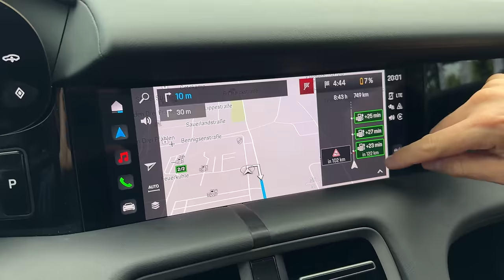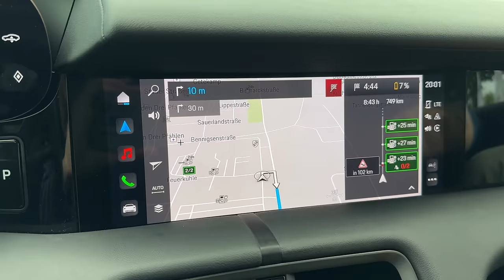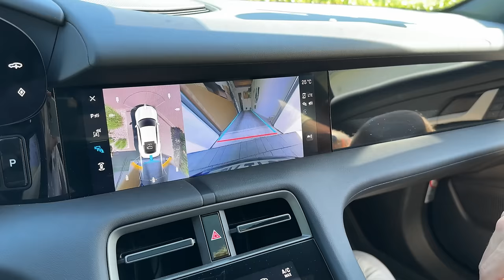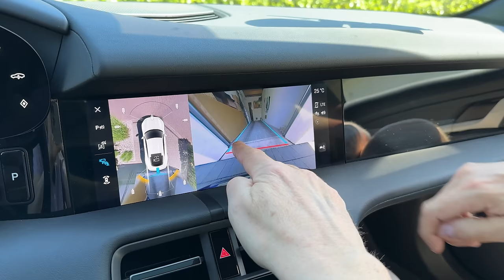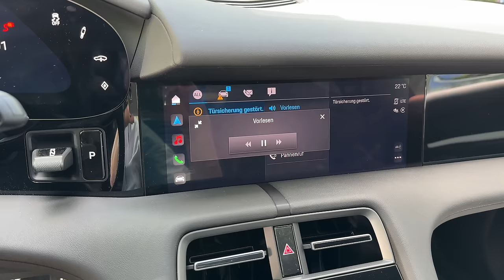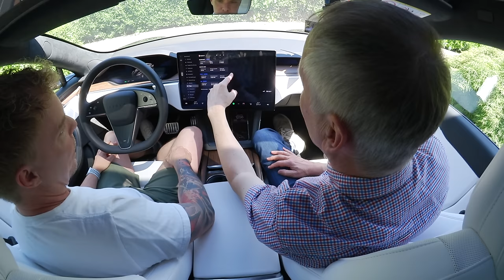Autotausch - Porsche Taycan statt Tesla Model S - Teil 3 - Vorurteile - Klischees - und unser Fazit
Der Autotausch geht zuende, ich bekomme mein Tesla Model S Longrange zurück und gebe den Porsche Taycan wieder ab. Wie war denn nun der Taycan im Alltag? Könnte ich mir vorstellen von Tesla zu Porsche zu wechseln? Was denkt Stefan nach einer Woche Tesla Model S über das Auto? Wurden unsere Vorurteile und Klischees bestätigt?
Das schauen wir uns heute im dritten Teil der Video-Reihe an. Es sind sind überraschende Ergebnisse zu erwarten.

Das Video von Stefan, wo er über die Erfahrungen mit dem Model S berichtet, findet ihr zeitgleich auf seinem Kanal  @Schwunkvoll

Maingau Autostrom:
Du bist auf der Suche nach einer flexiblen Ladelösung für Dein Elektroauto? Dann bist Du bei Maingau richtig